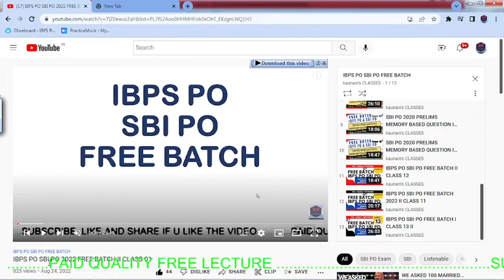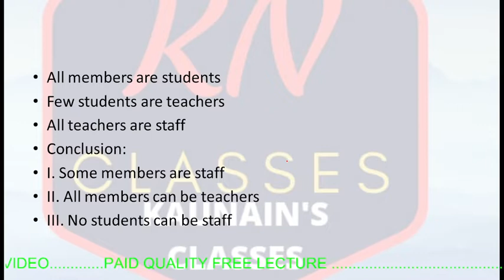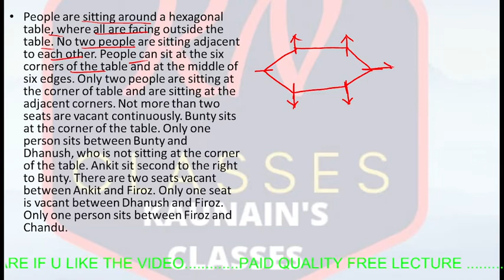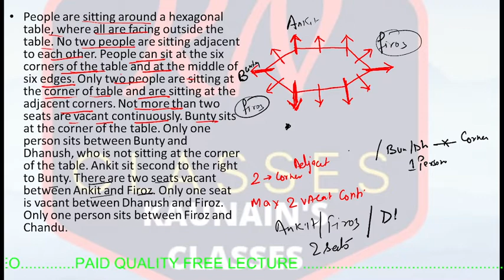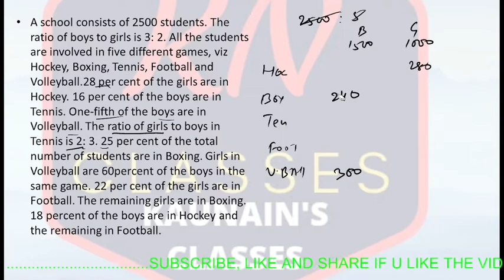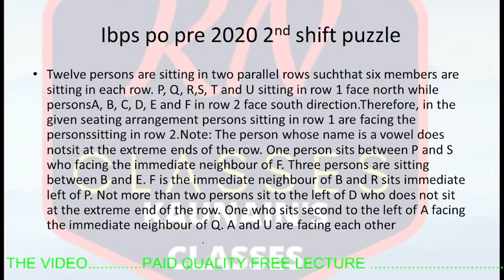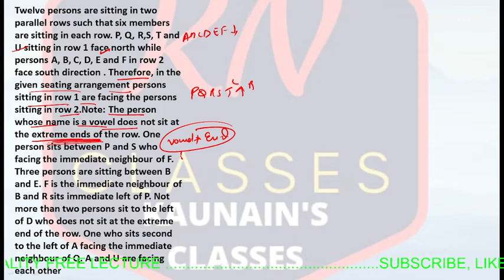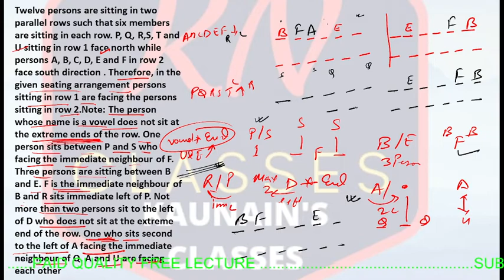IBPS PO SBI PO FREE BATCH II CLASS 14 II PYQ INCLUDED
HELLO ASPIRANTS IN THIS VIDEO WE ARE SOLVING PUZZLE SYYLOGISM CASELETE AND IBPS PO PRE MEMORY BASED PUZZLE.
THIS IS CLASS 14 OF OUR FREE BATCH
TELEGRAM - BANK EXAM PREPARATION BY KAUNAIN PASHA

Hello  aspirants

LINK 👇🏻👇🏻

Link 👇🏻👇🏻